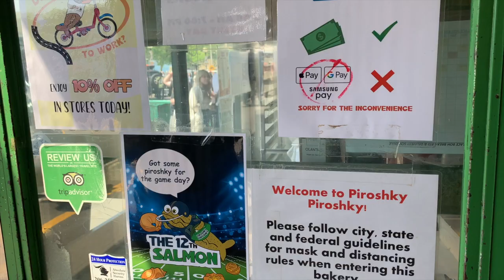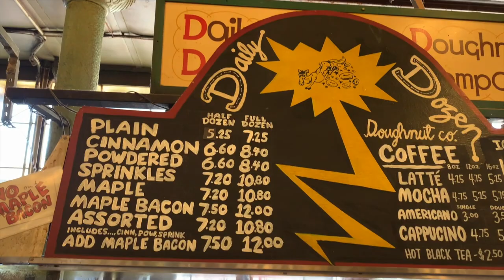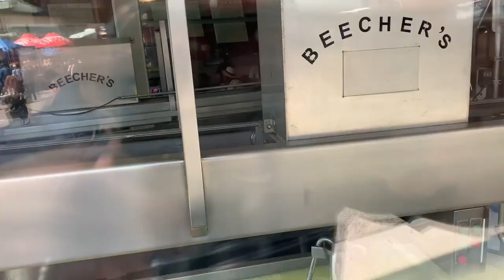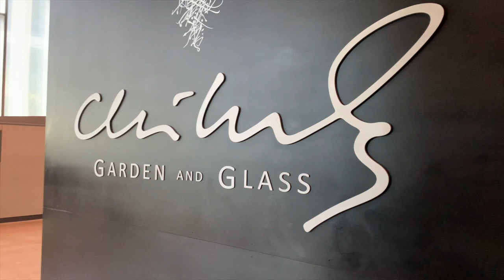Norwegian Encore | Seattle Vlog | Visiting Pikes Place Market, Space Needle, and Chihuly Gardens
In this video we visit Seattle for the first time ever! Join us as we explore all Seattle has to offer including Pikes Place Market, the Seattle Space Needle and Chihuly Gardens. We enjoy some of the local foods along with the sights and smells of Seattle. We also share our personalized tips in hopes it will help you if you are planning a visit soon!